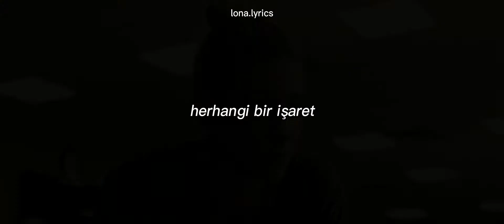Train Wreck |Multifandom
Dizi ve Filmler
-Chemical Hearts
-Teen Wolf
-Sabrina Chilling Adventure
-The Basketball Diaries
-Enola Holmes
-Stranger Things
-Riverdale
-Elite
-The 100
-Harry Potter
-The Maze Runner
-Teen Wolf

tag;
lyrics  lyricsedit  edit  cryscenes  sadscenes  moviesedit  train wreck   lyric  editor  harrpotter  siriusblack  chuck  lydiamartin  enolaholmes